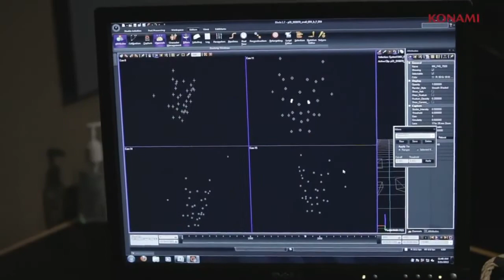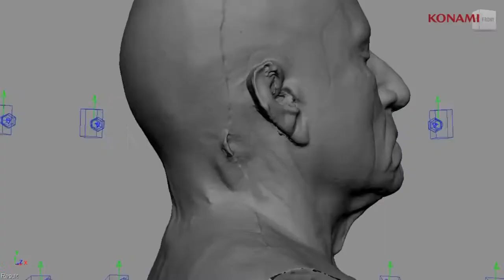Metal Gear Solid V Pre-E3 Kiefer Reveal